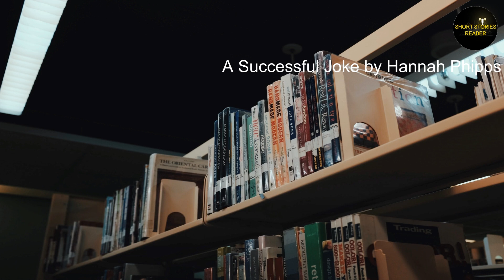A Successful Joke | Short Story | Audiobook by Hannah Phipps